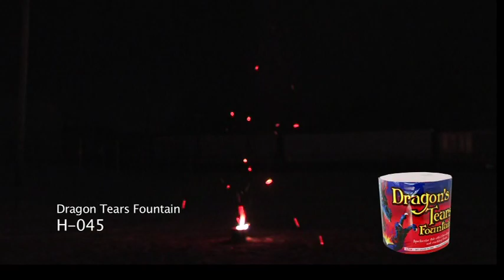Phantom Fireworks - Dragon's Tears Fountain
Phantom Fireworks - Dragons's Tears Fountain